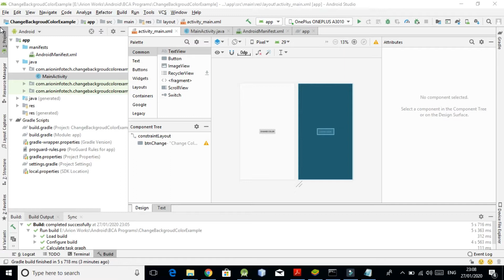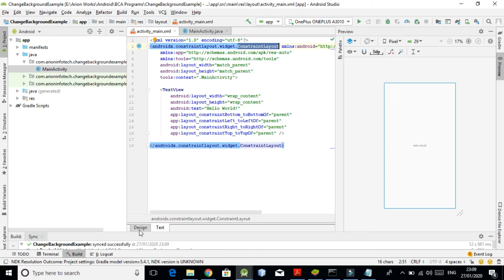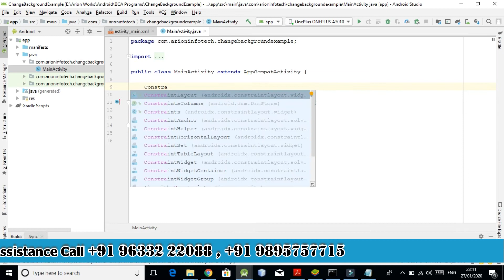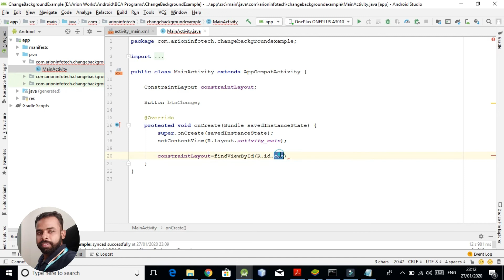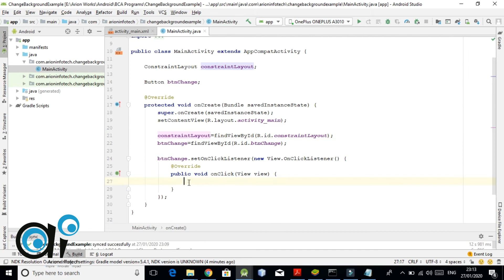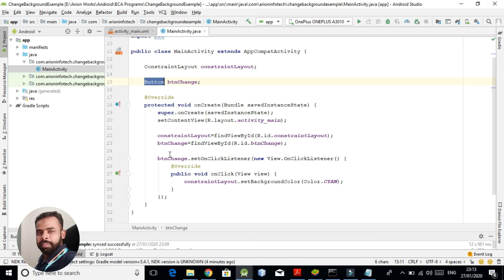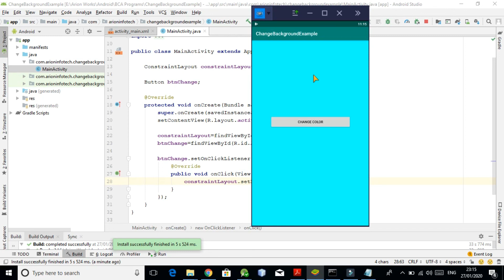Change Background Colour of Activity